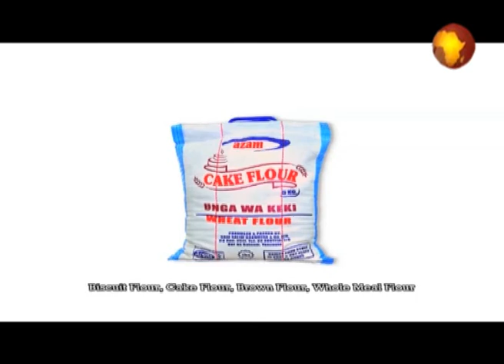LIVE : ASUBUHI NJEMA 24 JAN 2021 Mashindano ya mwezi 6 4 2016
Ungana nae Abubakar Ali kila jumatano saa nne na robo ili uweze kujishinida zawadi ya TAB